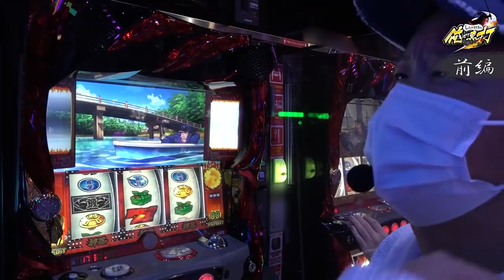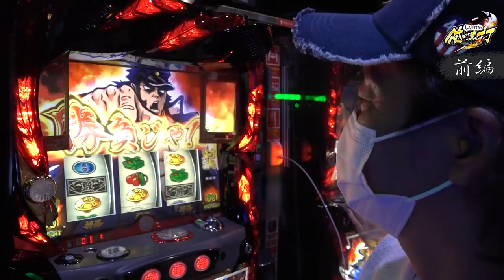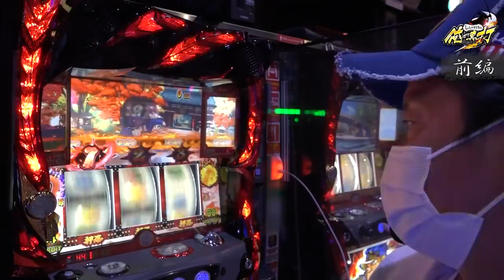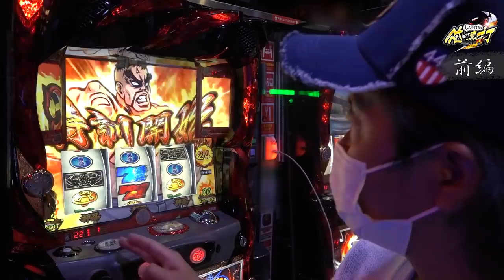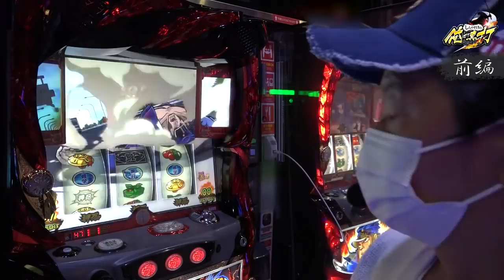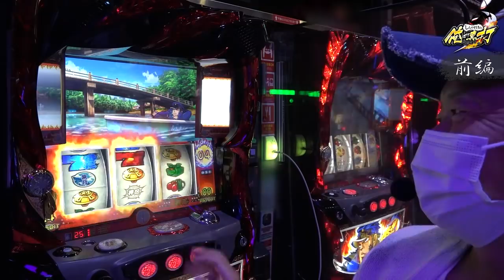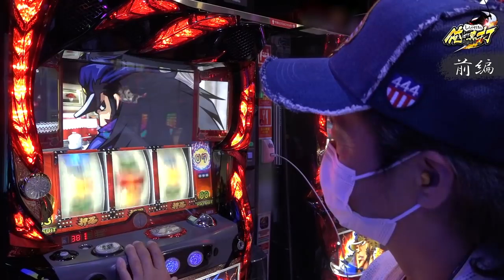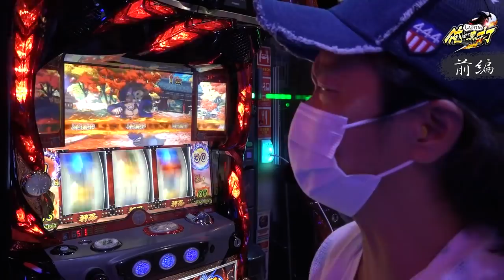しんのすけの俺が真打 第318話(1/2)【押忍！番長３】[ジャンバリ.TV][パチスロ][スロット]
ここしばらく、裏モードと絶頂を引いていないしんのすけ!!そこで、今回は最近引いてないのいっぱいあるよねっていう事で、番長3で実戦です!!